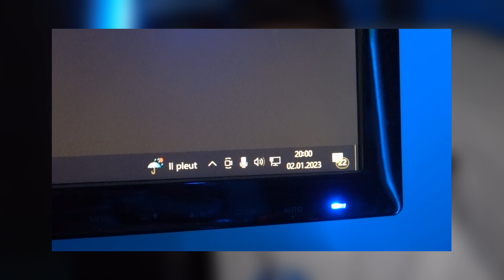1 AN SANS ALCOOL - LE BILAN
ON Y EST !! J'AI TENU ! 1 AN SANS ALCOOL !

Le 10 avril 2022, c'était la dernière fois que je buvais de l'alcool.

Aujourd'hui, nous sommes le 10 avril 2023 et ça fait maintenant 1 an que je n'en ai pas bu une seule goutte.

Dans cette vidéo, je fais le bilan après 1 an d'abstinence totale !

N'oubliez jamais, prenez soin de vous, c'est le plus important !!